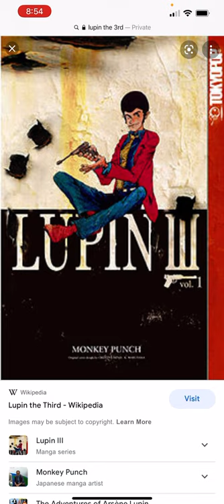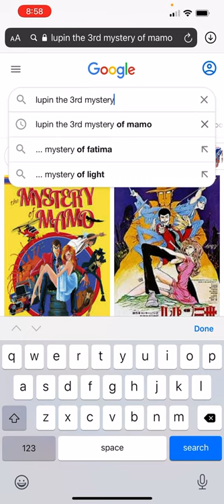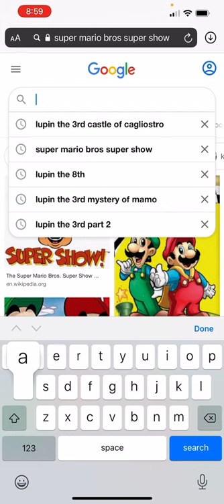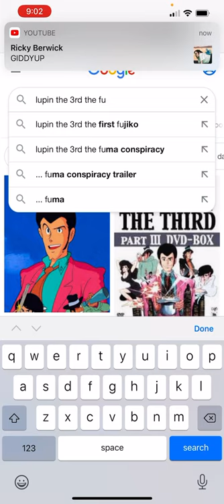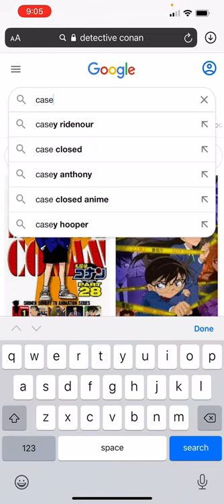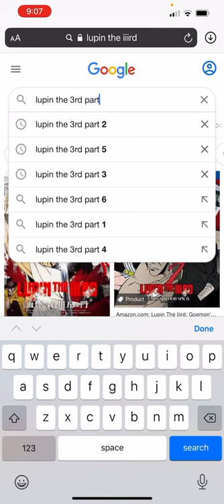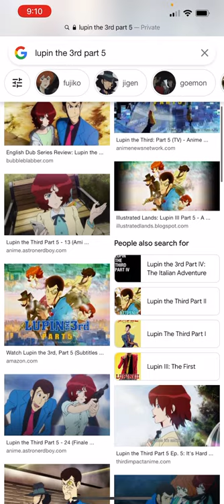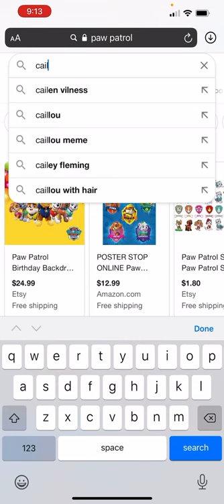Javier Salutes: S1 EP 5: LUPIN THE 3rd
Salute on LUPIN THE 3rd